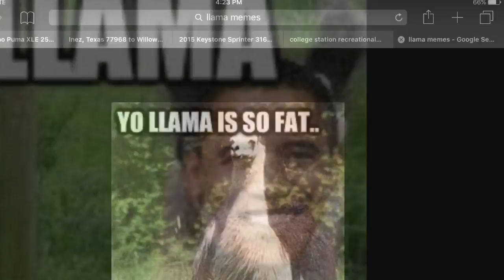Epic Llama Slideshow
Awesome photos of AWSOME llamas